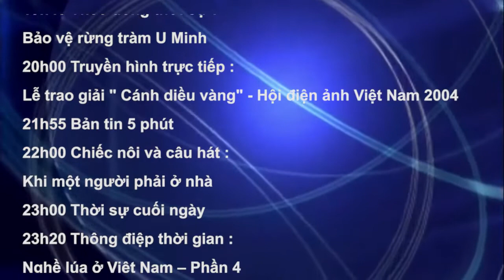(FAKE) GTCT GIẢ ĐỊNH #21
Nguồn : Lịch phát sóng VTV1 ngày 16/03/2005